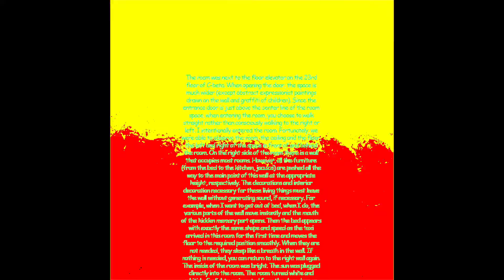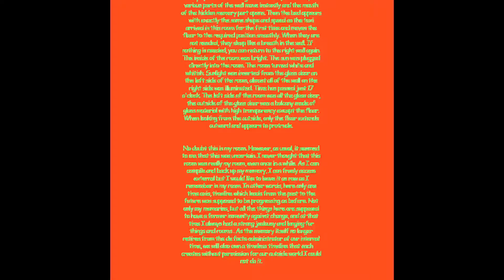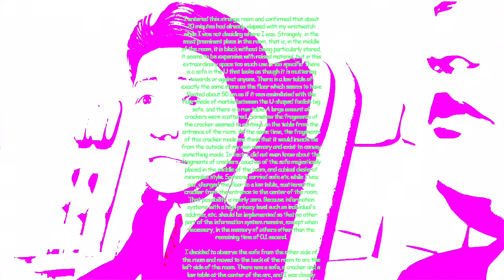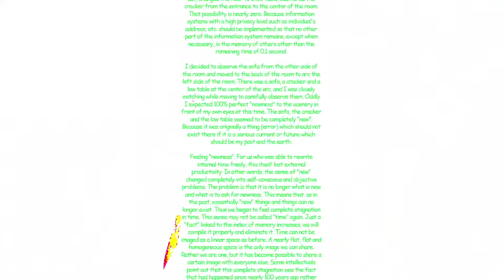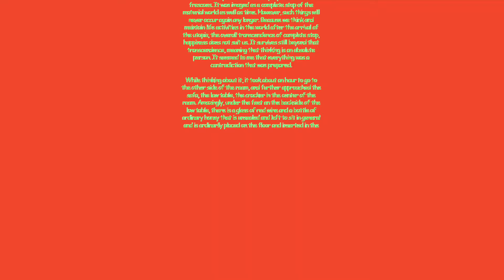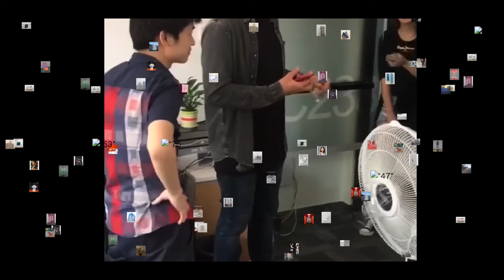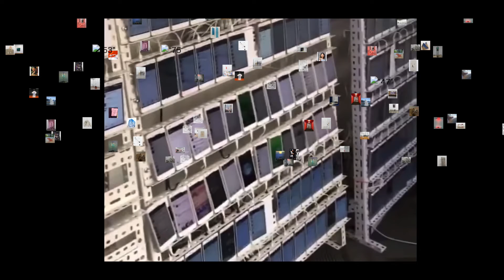KAZUMICHI KOMATSU "Live _ 20181124"